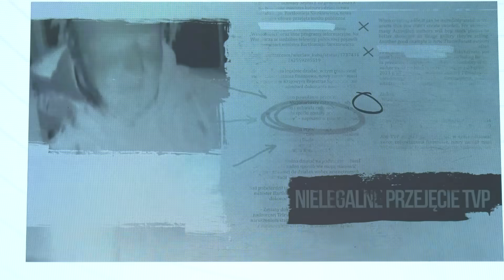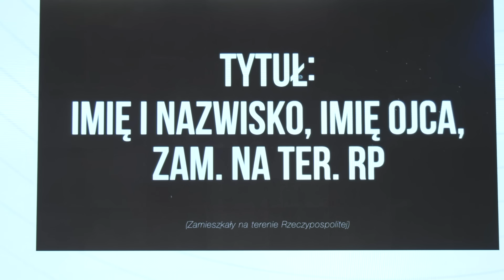Bardzo serdecznie dziękujemy!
Reżim Tuska postanowił utrzymać swoją władzę pałą i uchwałą. Tak się działo w przypadku przejęcia mediów publicznych, w przypadku przejęcia prokuratury, tak się dzieje w przypadku próby zniszczenia Prawa i Sprawiedliwości, a więc jedynej realnej opozycji w dzisiejszym Parlamencie. Odbierając pieniądze, odbierają możliwości funkcjonowania partii politycznej, która przez 8 lat rządów dużo dobrego zrobiła dla Polski. To zostało docenione przez Polaków, dlatego że uzyskaliśmy najwyższe poparcie w wyborach jesienią ub. r., no ale ze względu na to, że powstała Koalicja 13 grudnia - to ona objęła władzę i rządzi fatalnie, rządzi bardzo źle.  Koalicja 13 grudnia nie potrafi rozwiązywać problemów, dlatego organizuje kolejne igrzyska, zdając sobie sprawę z tego, że w uczciwych wyborach przegrają. W związku z tym, sprokurowali oszustwo w postaci projektu budżetu na przyszły rok, niemal 300 mld deficytu. Oni zamierzają pożyczyć na rynkach jedną trzecią wydatków państwa polskiego, ponad 300 mld zamierzają pożyczyć w wydatkach przekraczających 900 mld. To jest mało prawdopodobne, to jest zupełnie nierealne, to jest budżet wyborczy. Ale, żeby mogli wygrać wybory przyszłoroczne, postanowili pozbawić Prawo i Sprawiedliwość finansowania. Kampania wyborcza oznacza wysokie koszty. My bez wsparcia finansowego z budżetu państwa nie jesteśmy w stanie tych kosztów pokryć. Nominaci Koalicji 13 grudnia w Państwowej Komisji Wyborczej postanowili zastosować podwójne standardy. Inaczej rozpatrywali sprawozdanie finansowe Prawa i Sprawiedliwości za wybory w ub. r., a inaczej innych partii politycznych. Z sufitu wzięli kalkulacje dotyczące obniżenia, a teraz zapowiadają bezczelnie, że odbiorą nam subwencję. To jest działanie sprzeczne z prawem, to jest bezczelne łamanie prawa prawa. Żeby temu zapobiec, odwołaliśmy się do ludzi, odwołaliśmy się do wyborców Prawa i Sprawiedliwości. Bardzo serdecznie dziękuję za odzew, za pozytywny odzew. Ok. 40 tys. darowizn wpłynęło w tym krótkim czasie na konto Prawa i Sprawiedliwości. Dominują sumy niewielkie - kilkadziesiąt zł. Bardzo za to dziękujemy. Nie oczekujemy tego, że będą to wysokie sumy. Oczekujemy tego, że będą to sumy, które pozwolą nam na utrzymanie naszej aktywności w dłuższej perspektywie. A więc bardzo serdecznie dziękujemy szczególnie tym, którzy ustanowili stałe zlecenia.
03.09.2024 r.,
Warszawa